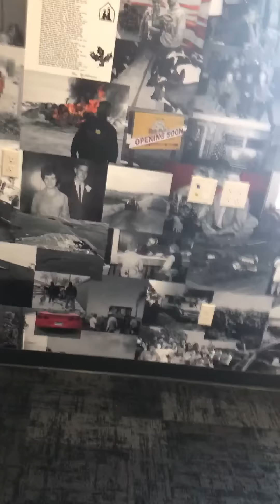Founders Art and Marie Nordstrom get Surprised!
Shannon Nordstrom, with the help of Designer Nicole Higgins and Brett Boltjes from Pride Vinyl were able to surprise our founders Art and Marie Nordstrom with Wallpaper of their amazing life so far. So proud of what these two crazy kids worked to accomplish! PTLA